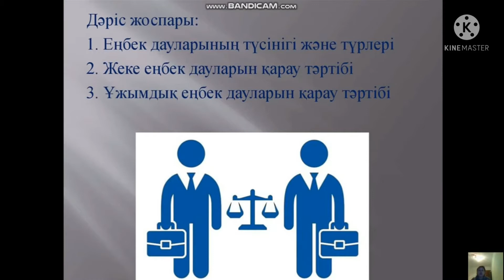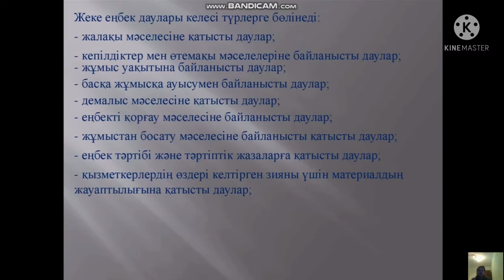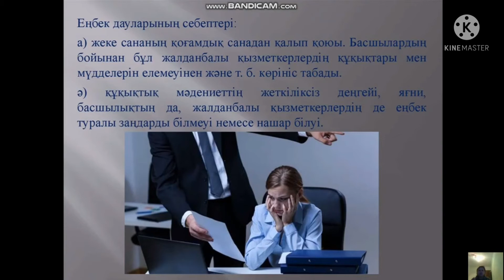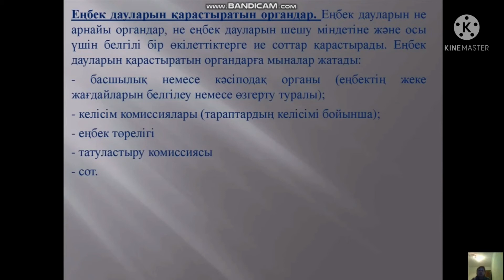16 января 2022 г.